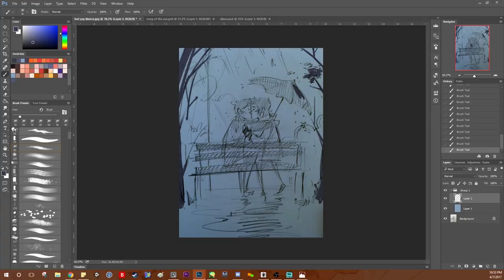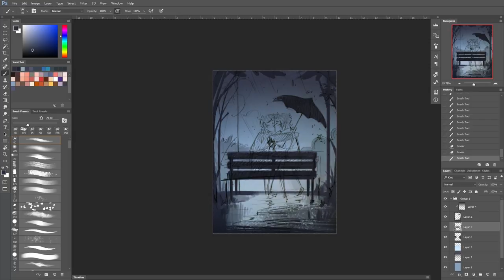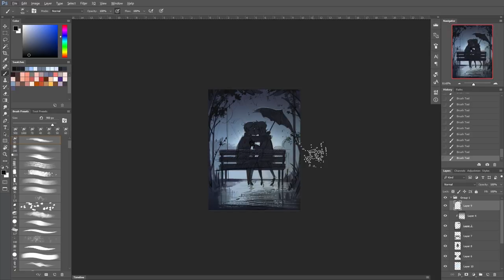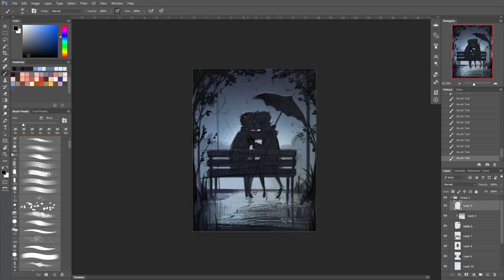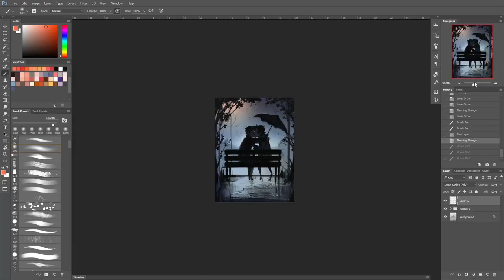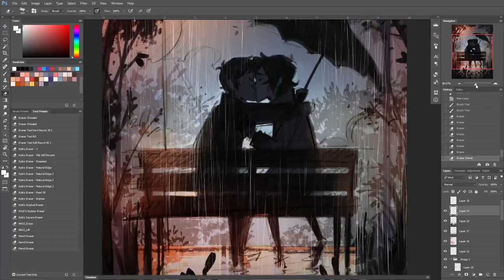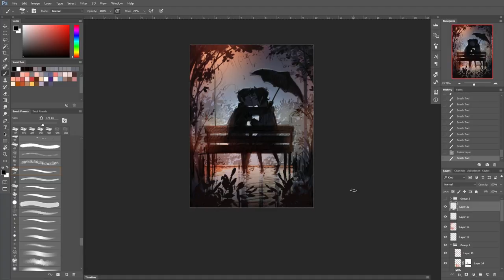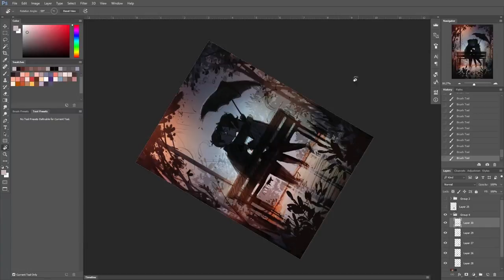Speedpaint: I Miss the Rain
Remember you can speed up and slow down youtube videos to fit your needs! :)